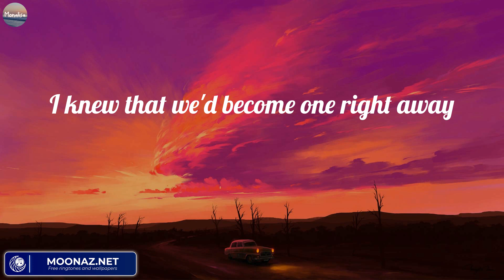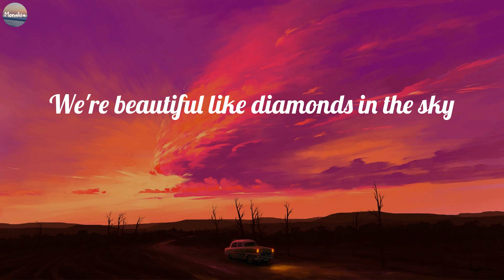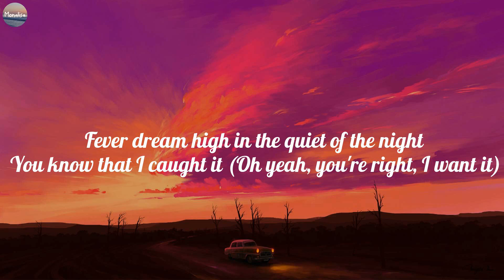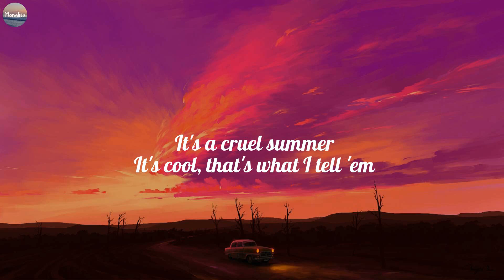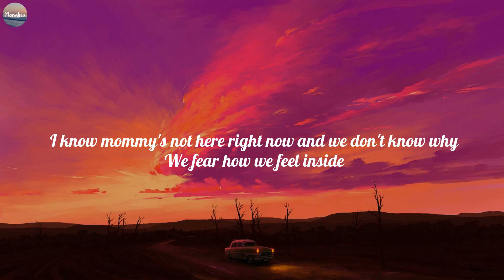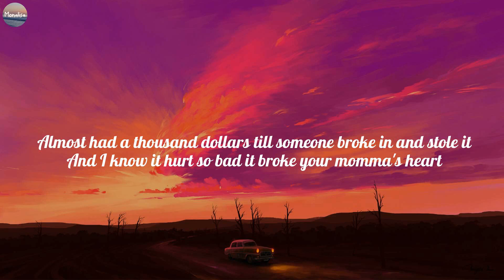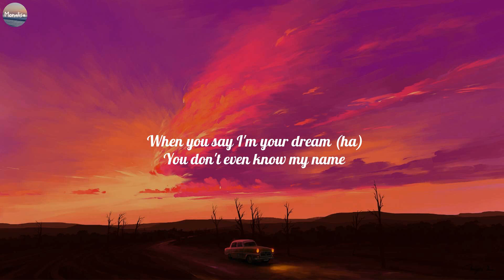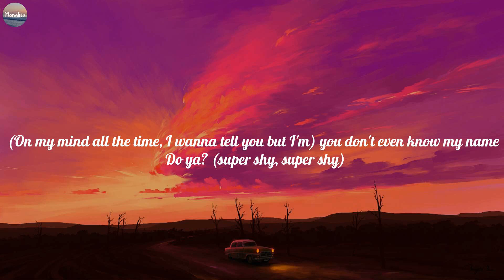Rihanna ~ Diamonds (Lyrics) Taylor Swift, Eminem, NewJeans ~ Mix